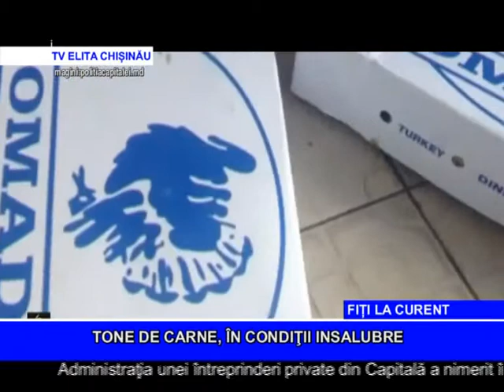TONE DE CARNE, ÎN CONDIȚII INSALUBRE